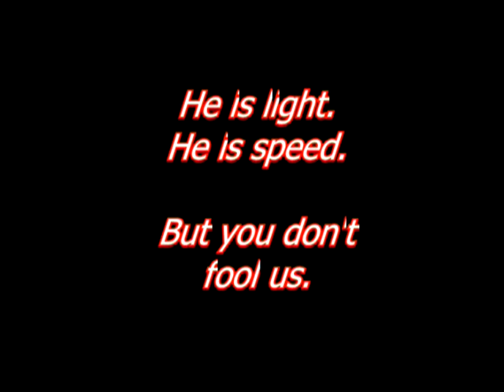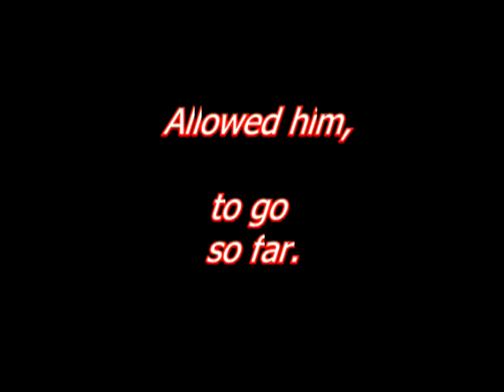Prime Time: Football Poem from book by Joe Mahan.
Football Poems: A collection of 70.
Book by Joe Mahan.
Prime Time: Deion Sanders.
One of the best defensive backs
in NFL history. And 2 time
Super Bowl champion.